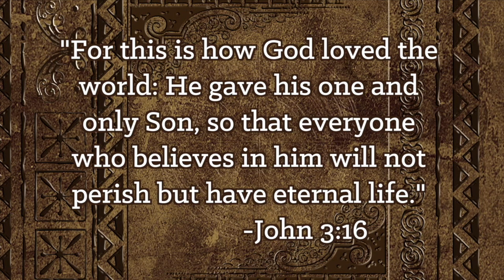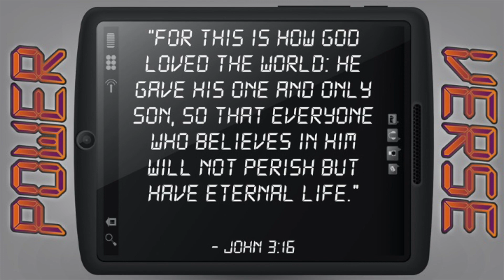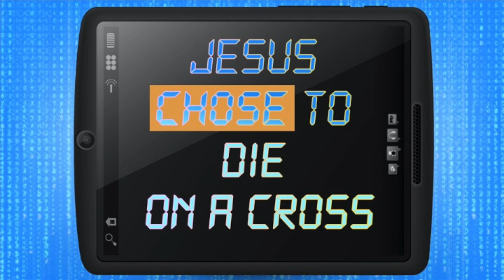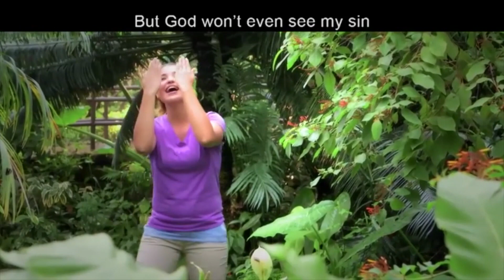Choices, Choices, Choices...